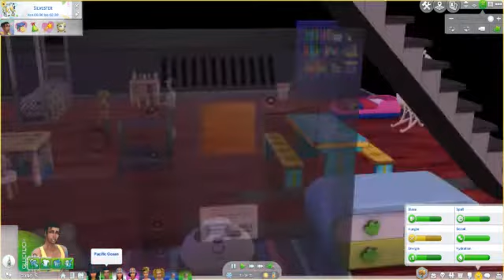The Sims 4 - IslandLiving Crossover LP41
this video is for audiences 13 + Teen - dieses Video ist für Personen 13+ Jahre   and another baby - und noch ein Baby !